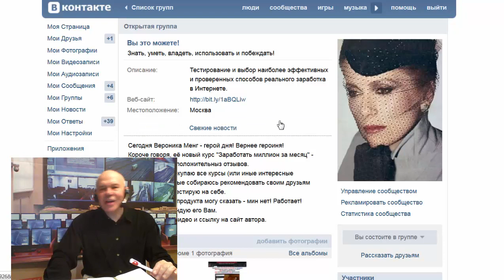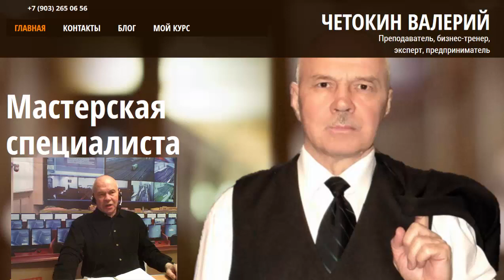"Легкий" заработок в Интернете? (Из серии "Интернет-бизнес")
Можно ли "легко" заработать реальные деньги в Интернете?
Какой способ выбрать?
Какой метод работает?
А какой - нет?
Тестирование различных курсов и методов и выбор оптимальных.